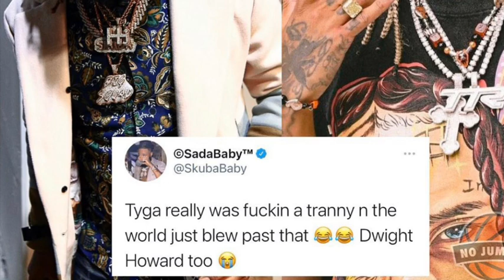SADA BABY CALLS OUT TYGA AND DWIGHT HOWARD,YALL WAS F***IN TRANSFORMERS,CLOUT CHASING OR SOLID GUY??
Breakdown Of Sada Baby’s Tweet Roasting Dwight Howard and TYGA